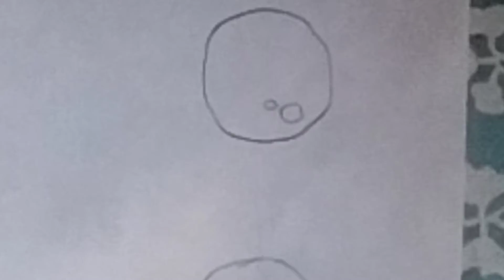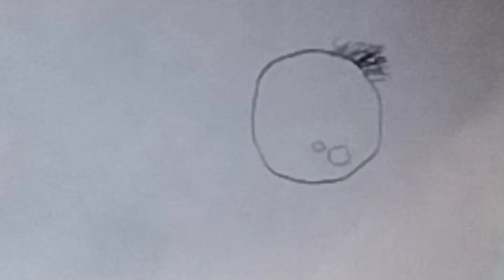how to draw cartoon eyes easily